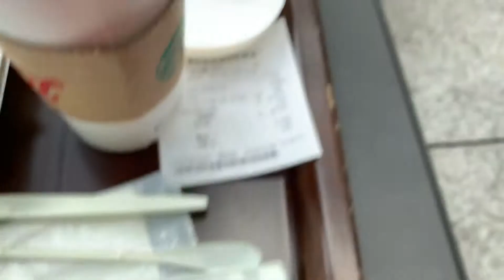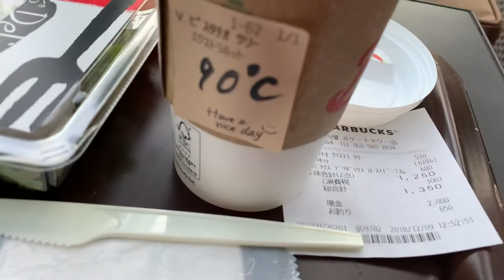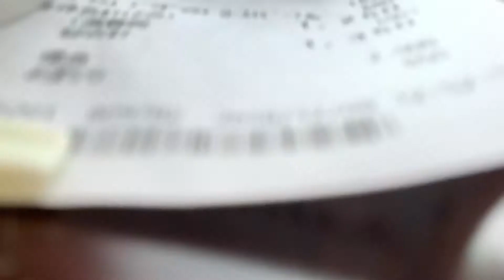日本で一番高いスタバランチ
昔世界一高い場所にあるスタバと聞いたのですが記憶違いかな？
知っている方いらっしゃいましたら教えて下さい。